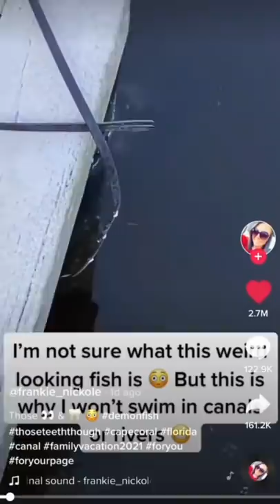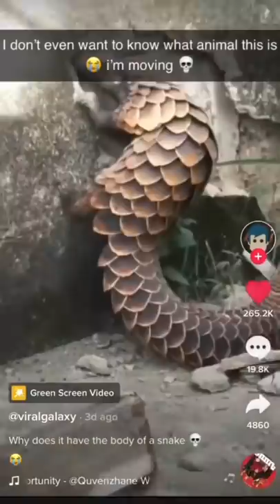Why Moose Get Violated By Killer Whales (and why octopus punch fish)